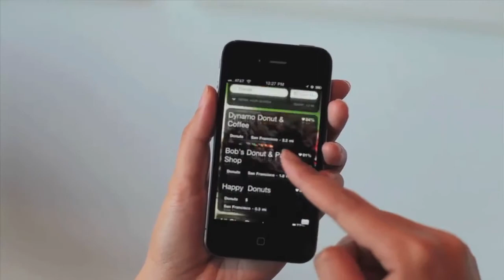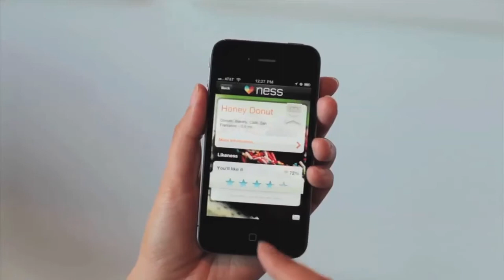Ness case study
Ness Technologies approached Moving Brands with the challenge to make powerful cut-through with their ground-breaking technology in a crowded recommendation app space and to win a permanent place on user home screens. Our brief was to reinforce Ness' positioning through the creation of several key deliverables, including naming, identity, messaging, web and app store assets.